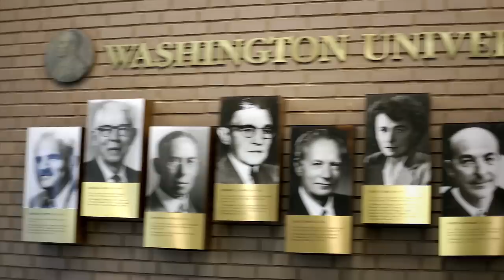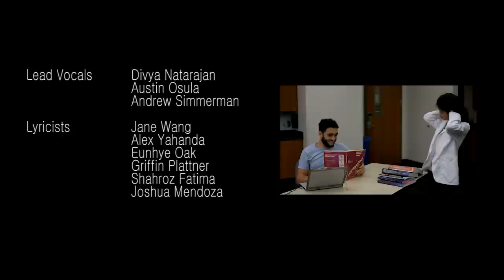At WashU - A Shape of You Parody by WashU School Of Medicine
A WashU parody of “Shape of You” (by Ed Sheeran) by members of the first year medical student class.

This was created as part for the Class of 2020 Annual Show. Click on our channel to watch other videos from this year's lineup!

Executive Producers and Directors: Jane Wang and Joshua Mendoza
Assistant Producer: Amal Taylor
Video Editing: Jane Wang
Audio Track created by: Joshua Mendoza
Audio Editing: Joshua Mendoza
Filming: Jane Wang and Amal Taylor
Choreography: Christine Park and Minerva Zhou
Lead Vocals: Divya Natarajan, Austin Osula, and Andrew Simmerman
Lyricists: Jane Wang, Alex Yahanda, Eunhye Oak, Griffin Plattner, Shahroz Fatima and Joshua Mendoza

Special thanks to Dr. Alan Glass, Dr. Timothy Yau, and Andy Wiegert for their appearance in the video.

Dancers: Preethi Kesavan, Laina Yu, Niyathi Prasad, Shahroz Fatima, Leah Jensen, Nishkala Shivakumar, Divya Natarajan, Louisa Bai, Gaurang Gupte, Matt Lui, Ryan Furdock, Lauren Behlke, Linh Vuong, Christina Herbosa, Kate Douglas, Sarah Mayer, Nan Zhong, Eunhye Oak, Rebecca Brenner, Rita Chen, Aisha Lee, and Stephanie Tin

Actors:  Divya Natarajan, Artem Arutyunov, Leah Jensen, Vincent Peng, Griffin Plattner, Maren Loe, Matt Lui, Peter Lambert, Michael Veshkini, Noah Wasserman, Gaurang Gupte, Stephanie Tin, Niyathi Prasad, Shahroz Fatima, Ioana Florea, Kate Douglas, Michelle Chung, Caitlyn Brashears, Aisha Lee, Greg Wong, Linh Vuong, Rita Chen, Monique Chavez, Nan Zhong, Shashank Anand, Luke Diorio-Toth, Katie Goodenberger, Elizabeth Buckley, Malik Wahba, Louisa Bai, Kevin Clark, and Natasha Kafai

Group Dancers: Natasha Kafai, Vincent Peng, Caitlin Dingwall, Preethi Kesavan, Emma Braun, Mike Fitzpatrick, Linh Vuong, Caitlyn Brashears, Aisha Lee, Nan Zhong, Basia Blachut, Eunhye Oak, Leah Jensen, Elizabeth Buckley, Laina Yu, Felicia Zhang, Julia Suggs, Nishkala Shivakumar, Sarah Mayer, Stephanie Tin, Linda Jiang, Artem Arutyunov, Rebecca Brenner, Shashank Anand, Louisa Bai, Maren Loe, Ryan Furdock, Divya Natarajan, Michelle Chung, Matt Lui, Kate Douglas, and Niyathi Prasad